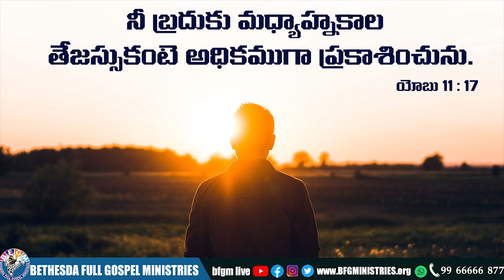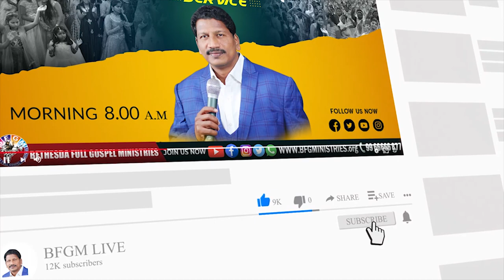Today's promise 21.07.2022 | BFGM LIVE